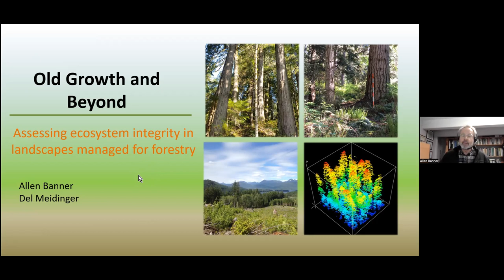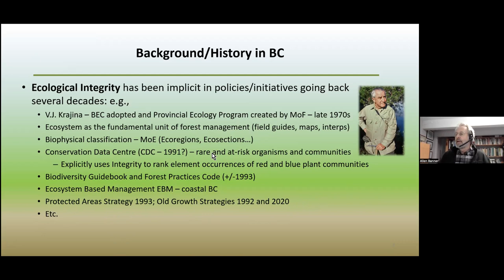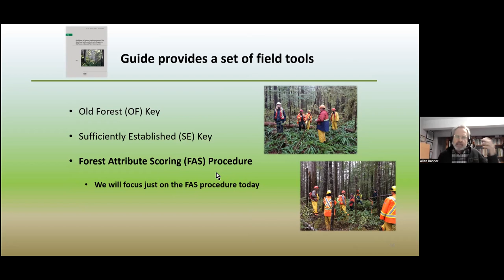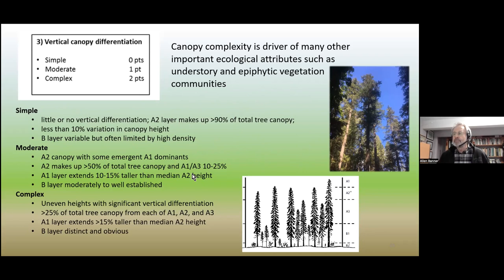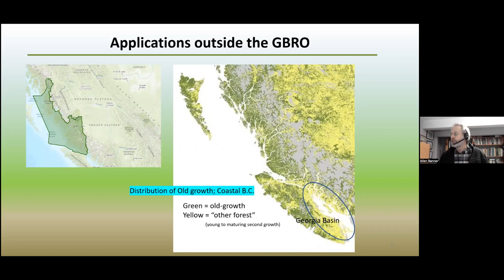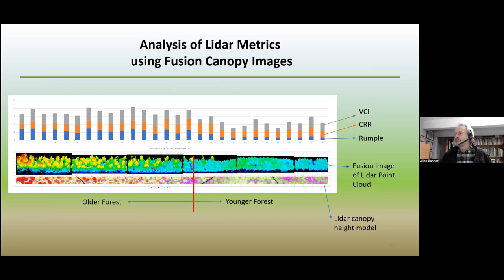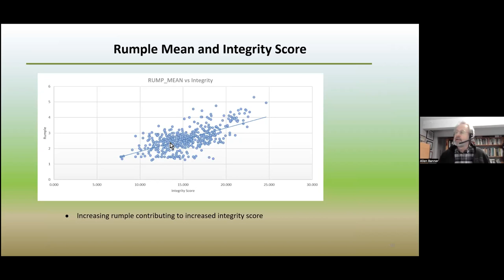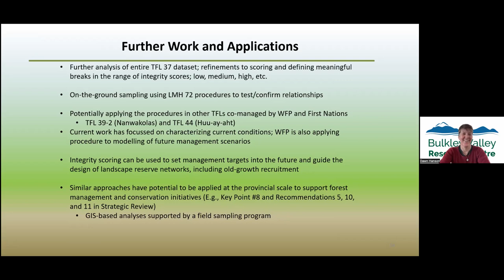Old Growth and Beyond: Assessing Ecosystem Integrity in Landscapes Managed for Forestry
Allen Banner (presenter) and Del Meidinger are long-time forest ecologists in BC. They are both striving for that ideal balance between retirement and continued contribution to better understanding, managing and conserving the diverse forest landscapes of the province.

This presentation outlines some recently developed tools for assessing ecosystem integrity, at both the stand and landscape level.

At 11:22 into the video (end of slide 8) Allen mentions an organization in the US but the name escapes him. It is the Forest Stewards Guild. Check out their website at foreststewardsguild.org. They have a Webinar Library where you can access their Old Growth Webinar Series – Winter 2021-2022. These are worth checking out for some case studies of treatments for accelerating structural complexity in forest stands.